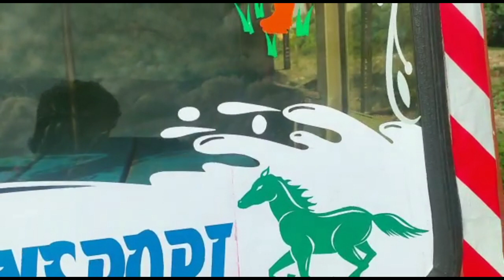Lorry Front Mirror Highlight sticker Modified work//SakthiSticker karaikudi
Lorry front mirror decorations sticker highlight modified sticker work SakthiSticker karaikudi